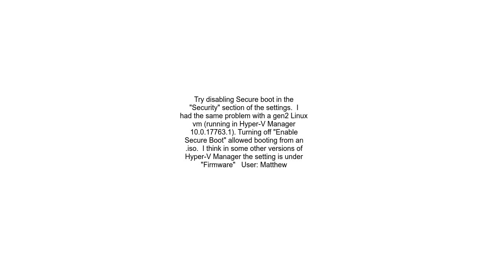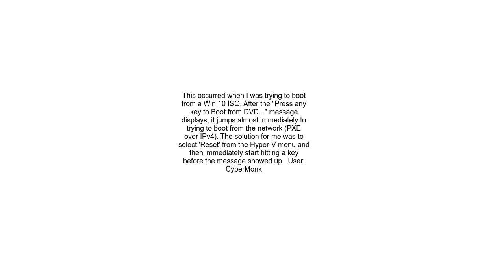When trying to install OS in Hyper V, it ignores boot order and goes to &quot;Start PXE over IPv4&qu